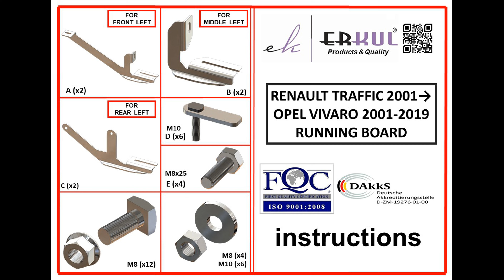renault trafic 2001+ / opel vivaro 2001-2019 running boards installation / yan basamak montajı